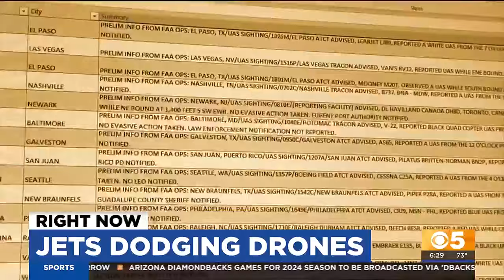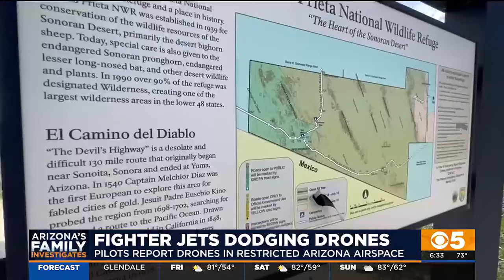Air Force pilots dodging drones in restricted Arizona airspace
Air Force pilots reported in 2022 and 2023 that drones flew in restricted airspace near Luke Air Force Base and they nearly hit them.